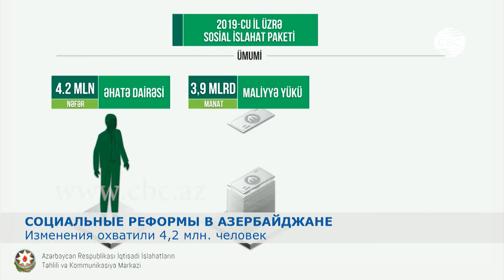Социальные реформы в Азербайджане охватили 4,2 млн. человек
Реформы социальной направленности, проводимые в Азербайджане, дают свои плоды. Благосостояние населения страны продолжает расти. Увеличивается минимальная зарплата, которая по покупательной способности занимает одно из лидирующих мест на пространстве СНГ, растет и минимальная пенсия. Об успехах, достигнутых Азербайджаном в социальной сфере говорилось на пресс-конференции, организованной Центром анализа экономических реформ и коммуникаций. Подробнее  - в следующем материале.

Более 4 миллионов граждан Азербайджана охватил пакет социальных реформ, утвержденных президентом Ильхамом Алиевым. Из госбюджета на его реализацию выделено 3 миллиарда 900 тысяч манатов. Успехи, достигнутые в социальной сфере, обсудили на пресс-конференции, проведённой Центром анализа экономических реформ и коммуникаций.